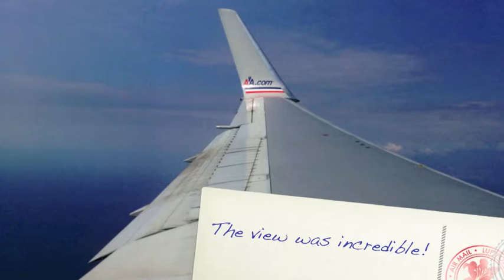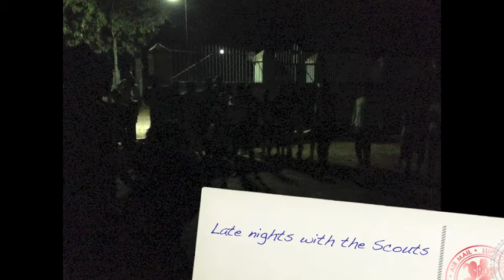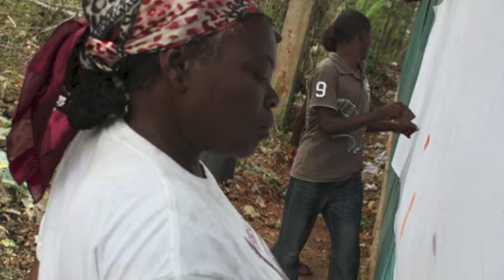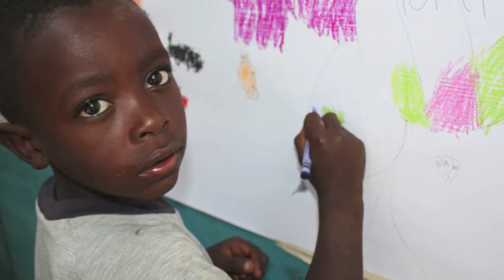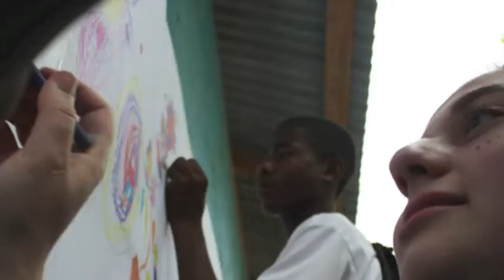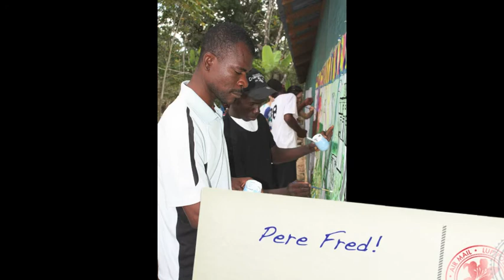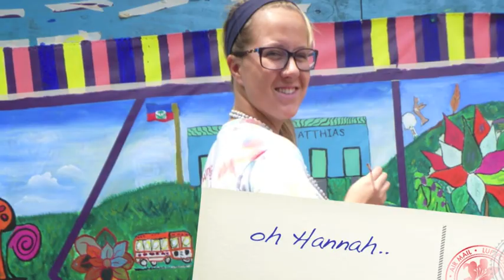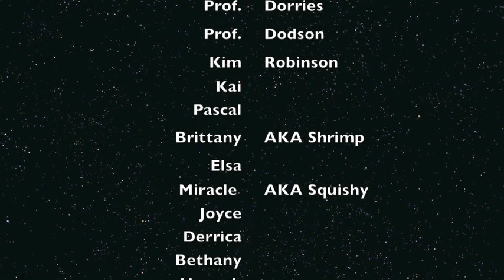Mary Baldwin College Needs Assessment Trip to Cherident Haiti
A group of 14 from Mary Baldwin College visited Cherident, Haiti, last week for an alternative Spring Break trip, conducting community needs assessment research; providing physical therapy for more than 150 people; and working with that community to create a mural that reflects the history, landscape, and identity of the area. "We gained insights about Haitian culture, and our own," writes Associate Professor of Communication Bruce Dorries.